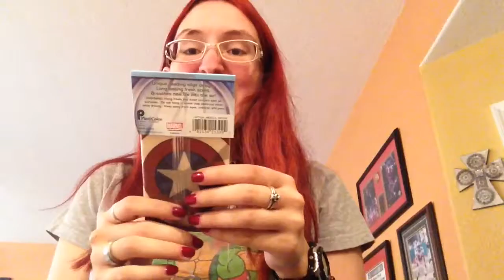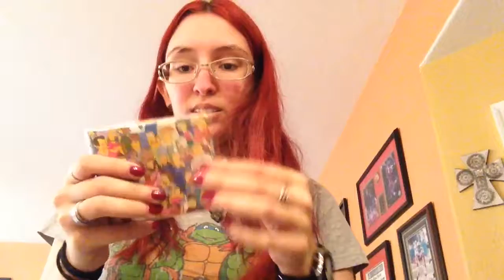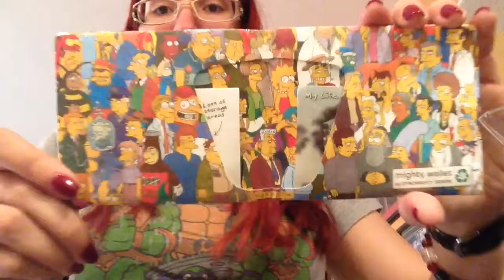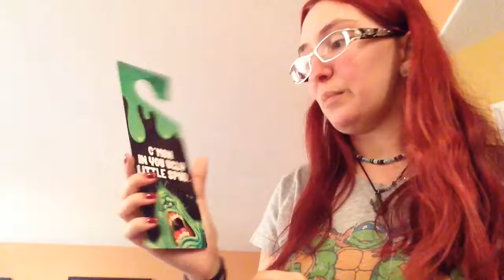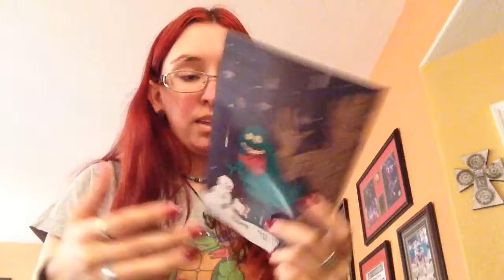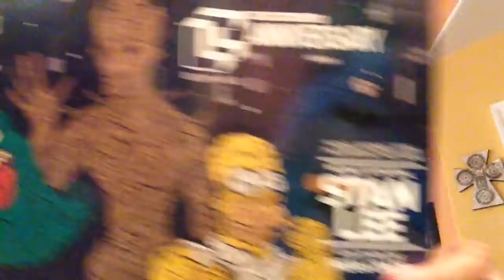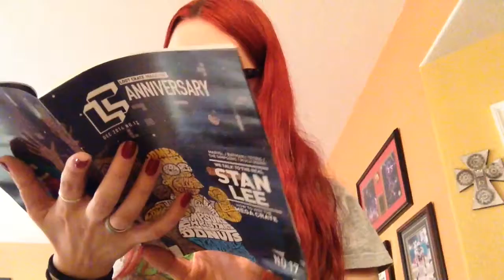DECEMBER LOOTCRATE UNBOXING!!